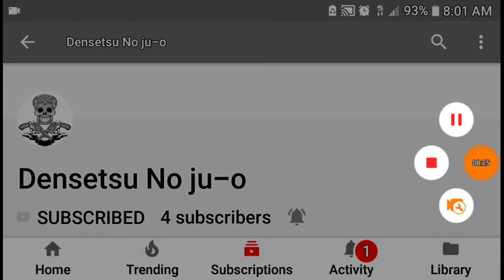ESCAPE FROM PRISON/MILITARY BASE|Let's play Sonic Adventure 2 dreamcast Hero story part 6